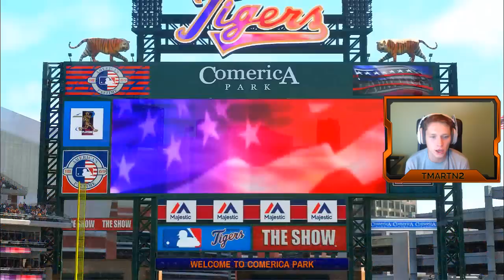MLB 15 Road to The Show - Part 107 - 14 INNING GAME! (Playstation 4 Gameplay)